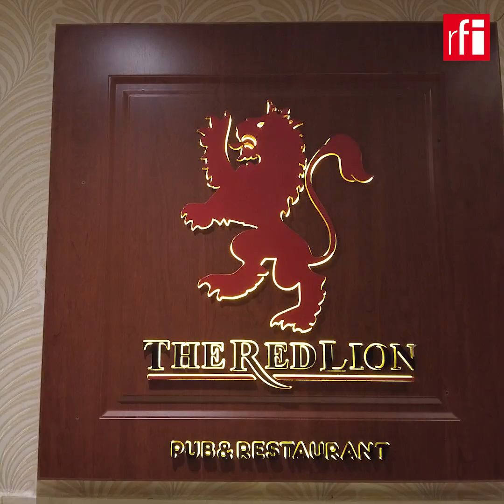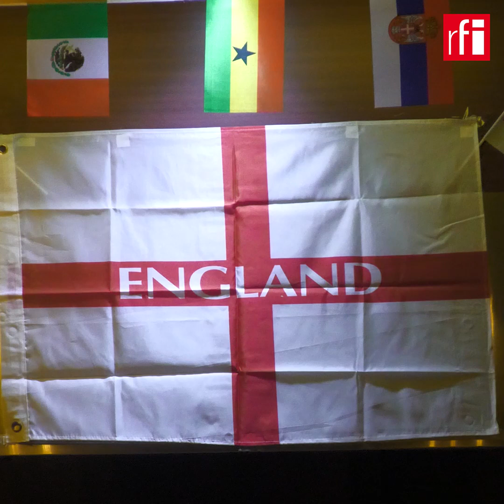Qatar 2022 : l’Angleterre doit-elle avoir peur de Kylian Mbappé ? Le JDB #9 • RFI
La question est sur toutes les lèvres des fans de football. Nous sommes allés poser la question aux premiers intéressés, les supporteurs anglais à Doha.